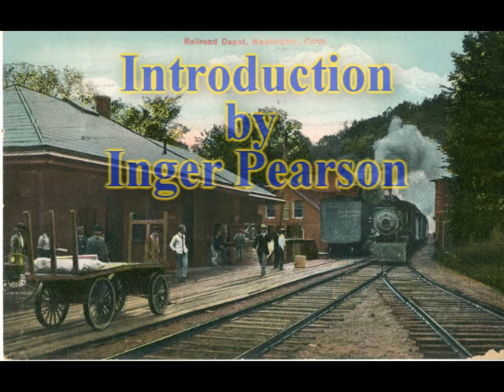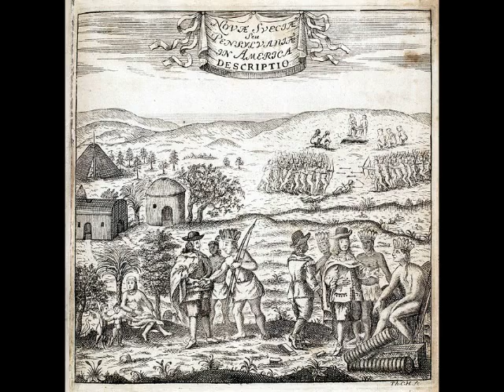Coming to America: Washington's Swedish Immigrants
Introduction to the Gunn Museum's exhibit "Coming to America: Washington's Swedish Immigrants" (May 5, 2013 - January 12, 2014).

Film produced by Michael Hasler Bird, written by Corey DeVellis, and narrated by Inger Pearson.

This exhibition shares the little-known story of Swedish immigration to our small New England town. Known for their superior agricultural skills, 1.3 million Swedes emigrated to America during the 19th and 20th centuries, escaping conscription, famine, and poverty. Washington, Connecticut became one of their new homes, where many found employment as laborers and servants on local farms and estates owned by wealthy New Yorkers. Beginning in 1870, over one hundred Swedish families settled in town and built two churches across the street from each other. One, the Salem Covenant Church, is celebrating its 125th anniversary this year. Swedes made up 22% of Washington's population in 1910, and many of their descendants still reside in town today.

Artistic director Chris Zaima, designer Sandy Booth, and artist Keith Templeton, along with a team of other volunteers, have created a visual masterpiece. Local history will come alive as visitors step back in time and explore the lives of Washington's Swedish immigrants and their role in the community. Fascinating artifacts and photographs are on display from the Museum's collection, on loan from descendants, as well as local dealers Dawn Hill Antiques and Eleish Van Breems Antiques. The exhibit and associated programs (see below) are funded in part by a grant from the Connecticut Community Foundation, and will be on display until January 12, 2014.

Admission to the Museum and all its programs is free.

Related events will be held monthly at the Gunn Memorial Museum (registration is recommended):

Exhibit Opening Reception
Sunday, May 5, 2013 from 1:00-3:00 p.m.

A History of Washington's Swedish Immigrants, with Stephen Bartkus
Thursday, May 16 at 12:00 p.m.

Walking Tour of Swede Street in Washington Depot, with Stephen Bartkus
Saturday, June 8 at 11:00 a.m.

History of Sweden Lecture Series
The Viking Era - Tuesday, June 11 at 6:30 p.m.
The Swedish Empire - Tuesday, June 18 at 6:30 p.m.
Swedish Immigrants and their Culture - Tuesday, June 25 at 6:30 p.m.

Two Centuries of Swedish Music, with Kendall and Ellen Svengalis
Sunday, June 23 at 1:00 p.m.

A History of the Vasa Order of America, with Paul W. Ljunggren
Sunday, September 15 at 1:00 p.m.

Swedish Film Series
Monday, September 23 at 1:00 p.m. -- The Emigrants
Monday, September 30 at 1:00 p.m. -- The New Land

Hanna's Daughters Book Discussion
Thursday, September 26 at 6:00 p.m.

The Elements of Swedish Design, with Rhonda Eleish and Edie van Breems
Sunday, October 6 at 1:00 p.m.

Beginning Your Swedish Genealogy, with Dr. William B. Fagerstrom
Sunday, October 12 at 11:00 a.m.

Holiday House History Hike with Stephen Bartkus
Sunday, October 20 at 1:00 p.m.

6th Annual Washington Green Cemetery Tour
Friday, October 25 from 6:30-8:30 p.m.

Swedish Music & Culture: A Musician's Journey Through Scandinavia, with Katie Trautz
Sunday, November 17 at 1:00 p.m.

Swedish Dala Horse Craft for Kids
Saturday, November 23 at 1:00 p.m.

St. Lucia's Day Swedish Fairytale
Saturday, December 14, 2013 at 1:00 p.m.

New Years Tea Party
Saturday January 4, 2014 from 1:00-3:00 p.m.

St. Knut's Day Exhibit Closing Reception
Sunday, January 12, 2014 from 1:00-3:00 p.m.

Gunn Memorial Museum
5 Wykeham Road